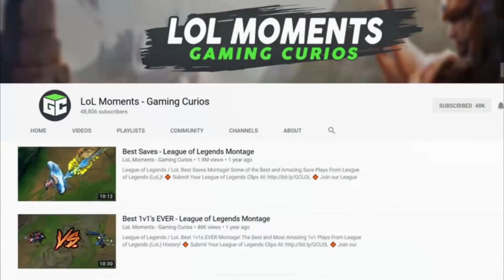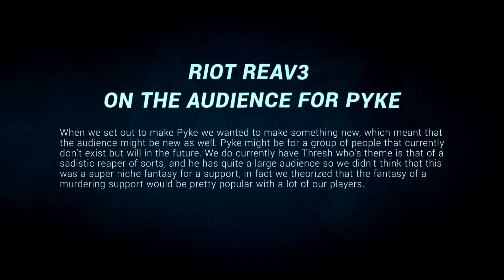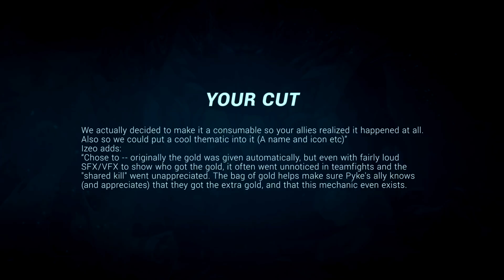What PYKE Could Have Been - League of Legends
League of Legends / LoL: What PYKE Could Have Been

✔ Video Credits:
● Produced By: Jeremy - Gaming Curios
● Written By: Jeremy - Gaming Curios & EdgeGaming
● Edited By: LocusEdits